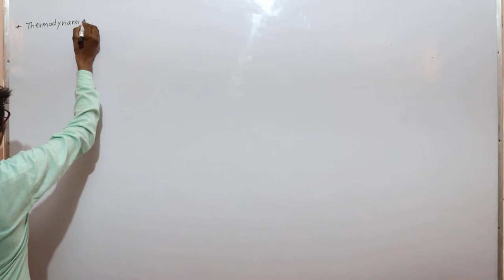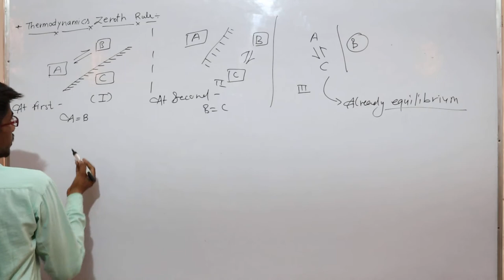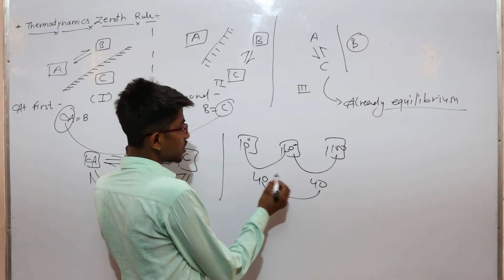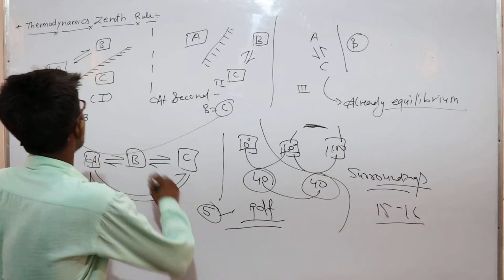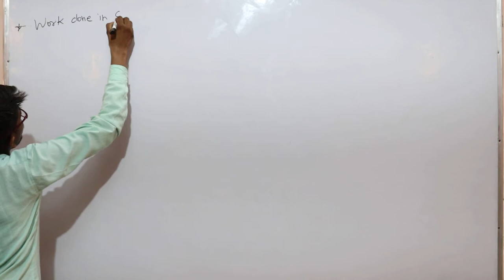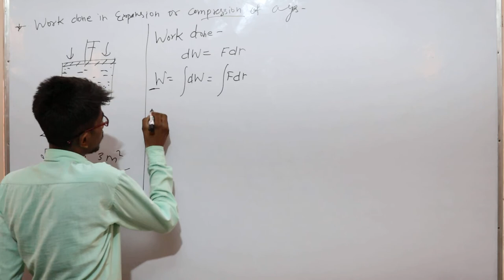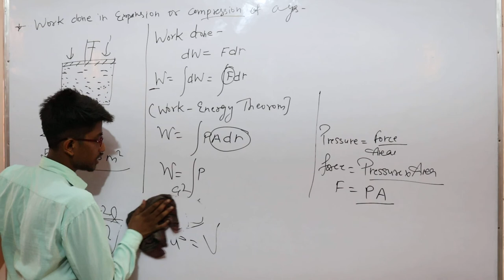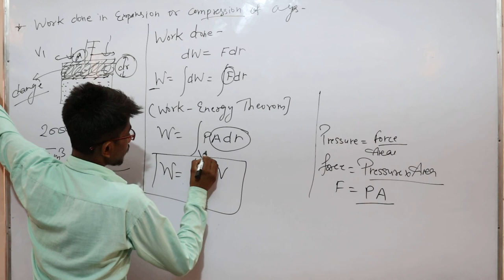6.Thermodynamics zeroth rule11th physics by kapil bhargav shri shyam school bhadra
Admin:- (SHRISHYAMSCHOOLBHADRA)

College (MGSU)

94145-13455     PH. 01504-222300